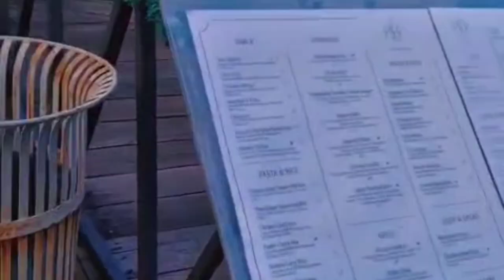indonesia jakarta viralvideo support seaworld seafood dolphin scholarship vlogging